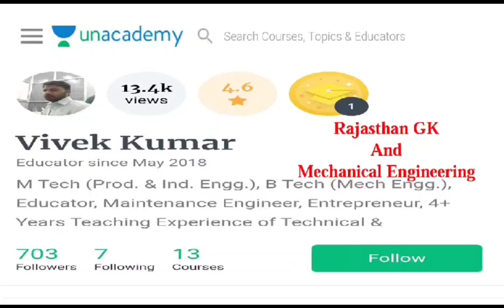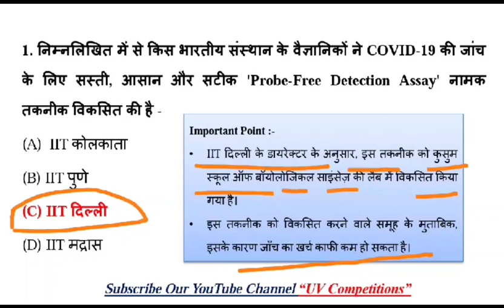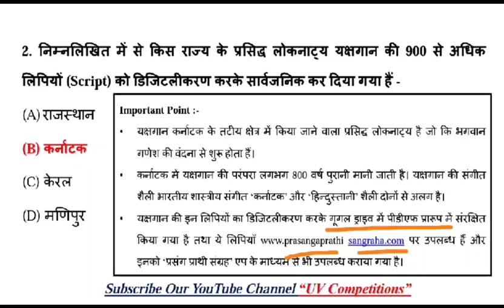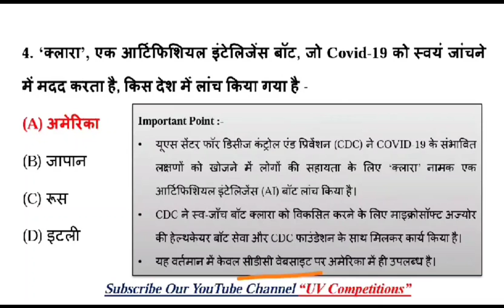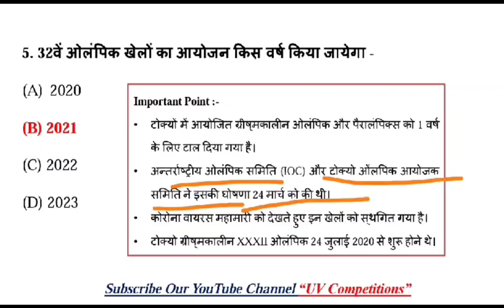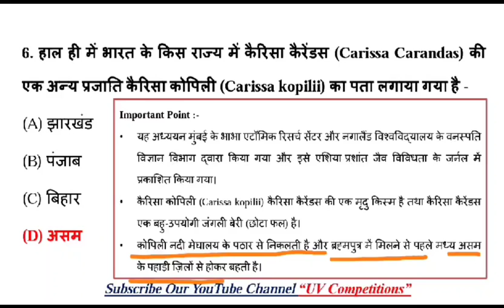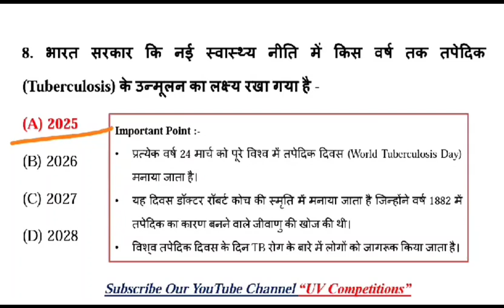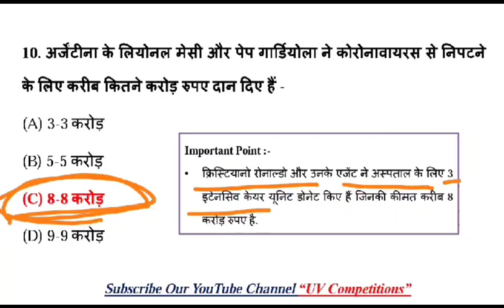27 March 2020 Current Affairs GK Dose - 21 Current Affairs MCQs | UPSC, SSC, Railway, Bank Exams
इस video में आप राष्ट्रीय, अंतर्राष्ट्रीय (National and International) और वर्तमान घटनाओं के आधार पर दैनिक, मासिक और वार्षिक (Today, Months, Years Current GK) आधारों के सामयिकी प्रश्न और उत्तर (hindi current gk MCQs) की तैयारी कर सकते और अध्ययन कर सकते हैं।
वर्तमान प्रतिस्पर्धी परीक्षा के लिए वर्तमान जीके (current affairs in Hindi) सबसे महत्वपूर्ण विषय है, यहां हम भारत और विश्व सामयिकी प्रश्न उत्तर खंड (World and India GK Hindi) के आधार पर प्रमुख वर्तमान घटनाएं की सुचिं तैयार की है।

UV Competition channel is provide dailycurrentaffairs , currentaffairs mathematics, important updates for all india competitions exams.

Important for UPSC, SSC, RRB Railways, Banks, NTPC Exams etc.